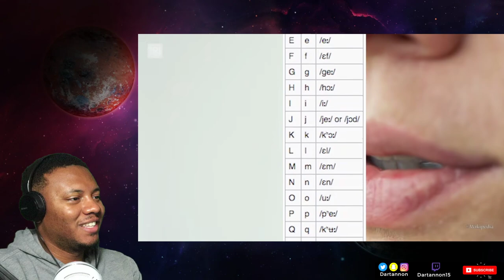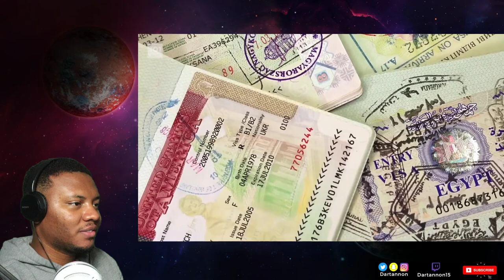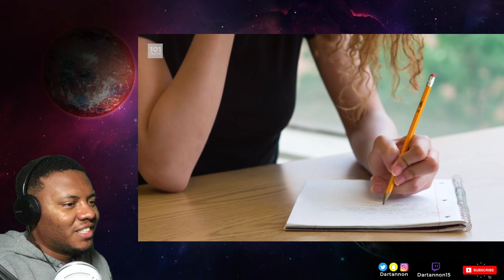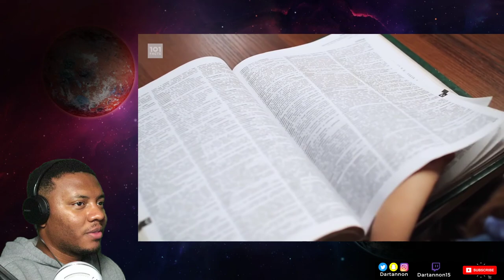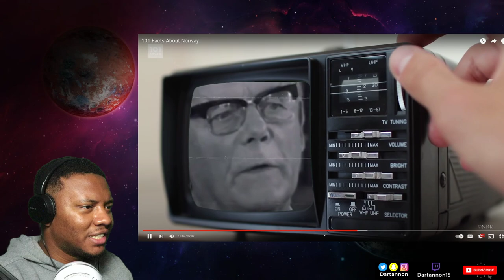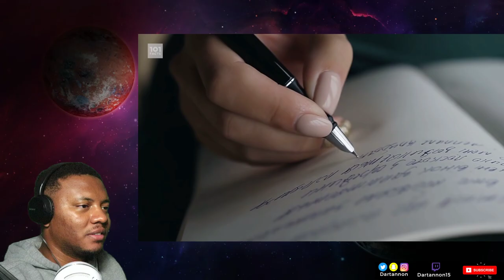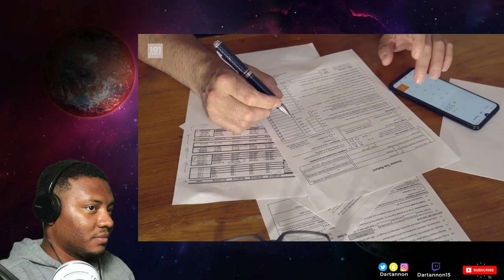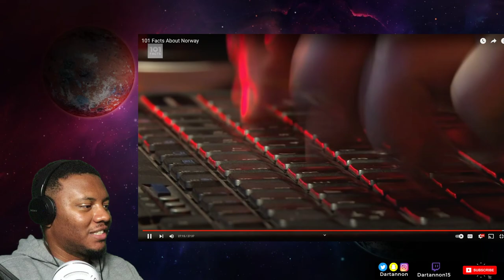AMERICAN REACTS To 101 Facts About Norway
SEND Me Something:
Dartannon Wilson